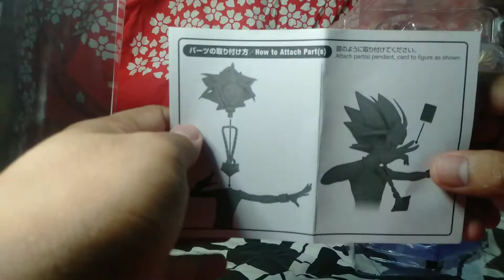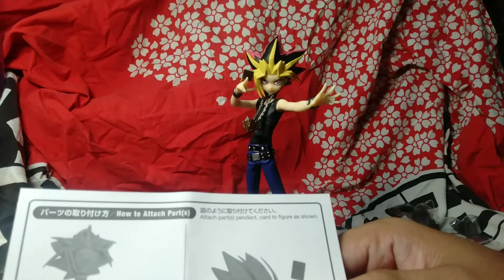LerToyz Random Unboxing / Toy Review #50 : GOODSMILE POPUP PARADE YU-GI-OH YAMI YUGI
Your views are much appreciated !!